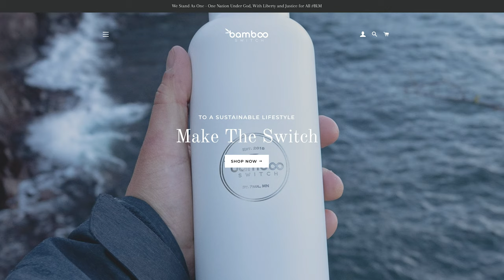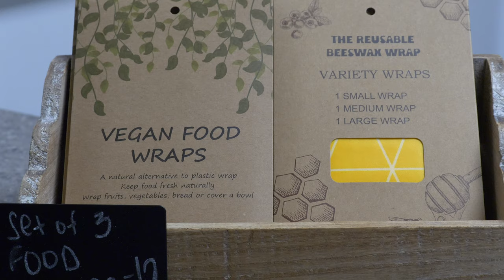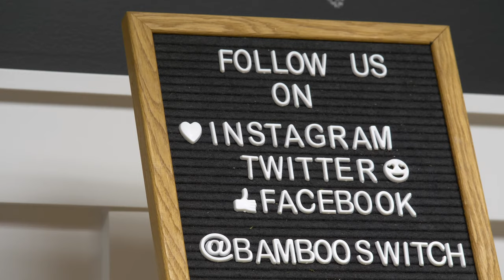Bamboo Switch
A young couple sharing their eco journey, recently expanded their online business, Bamboo Switch, to include a retail space in White Bear Lake.